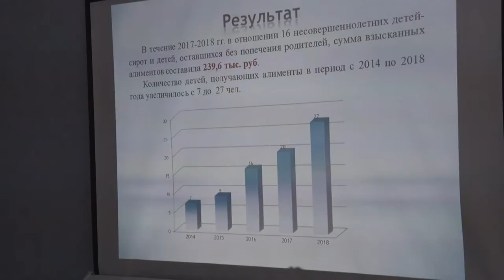Десна-ТВ: В центре внимания - замещающая семья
10 апреля прошло заседание Координационного совета по вопросам семьи, материнства и детства.